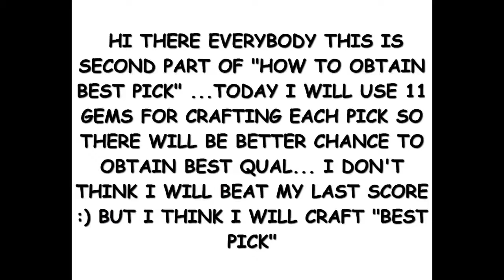[Games] How to obtain best pick Ep.2 aka. back to this series !!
Today i'll use 11 gems for crafting each pick and i'll show you how to obtain best pick :)
Other videos about Idle Mine